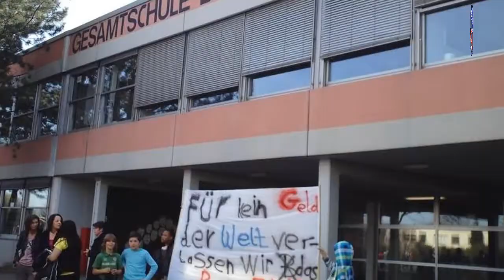Thilo Kehrer Lifestyle | Family, Wife, Biography, Net Worth, Salary, House | Famous People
Thilo Kehrer Lifestyle | Thilo Kehrer Family | Thilo Kehrer Wife | Thilo Kehrer Biography | Thilo Kehrer Net Worth | Thilo Kehrer Salary | Thilo Kehrer House | Famous People
Jan Thilo Kehrer is a German professional footballer who plays as a defender for Ligue 1 club Paris Saint-Germain and the Germany national team. Mainly a centre-back he can also play in either full-back position.
Born: 21 September 1996 (age 25 years) Tübingen, Germany
Height: 1.86 m
Current teams: Paris Saint-Germain F.C.
Germany national football team
In this video we have included Thilo Kehrer lifestyle biography, family annual income net worth wife car collection and favorite things also. So Enjoy